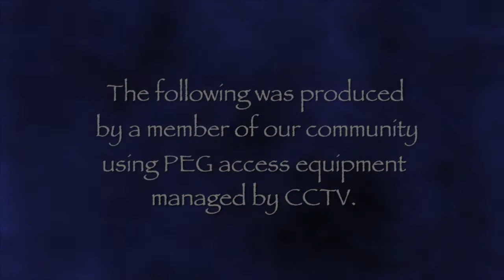Open Mic Nucleas Nation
Kelly(guitar/bass), John(bass,vocals,guitar), Rikki(drums)